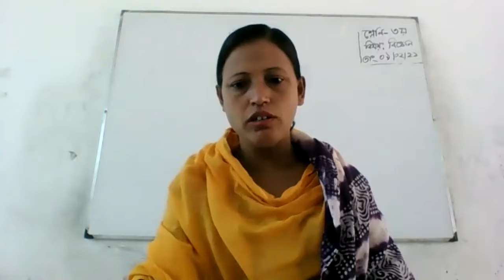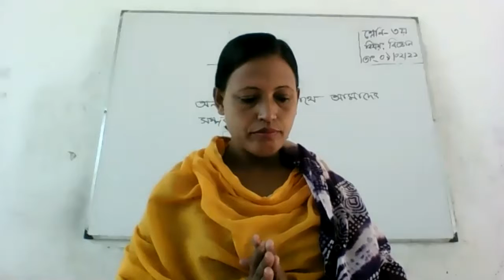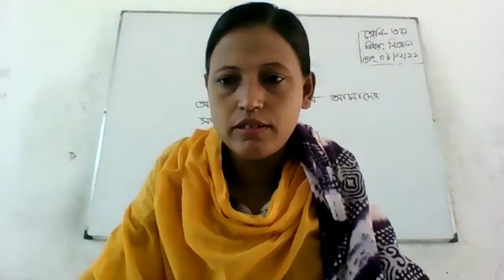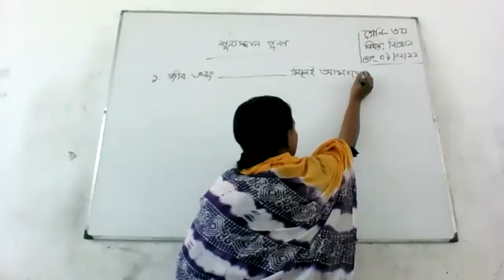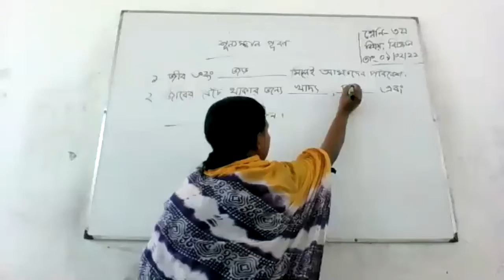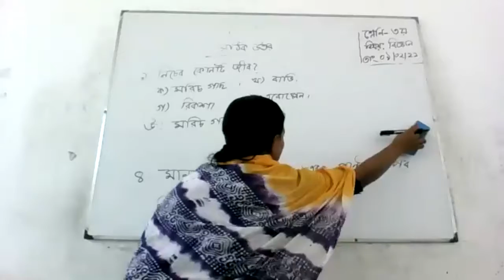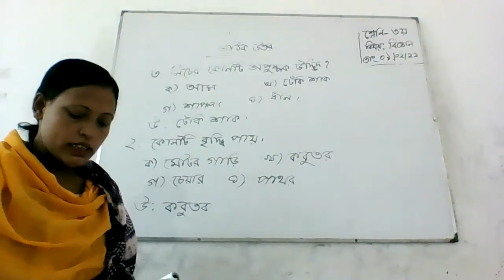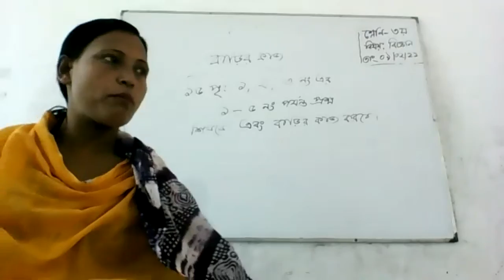class 3 Science